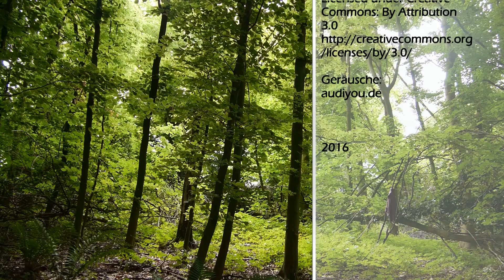Grünes Wunder (CAMäleon-Clip Jugendfilm)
Gewinner des CAMäleon-Clip Jugendfilmpreises der Heinz Sielmann Stiftung 2016.

Ein Film von Karin Lorenz.